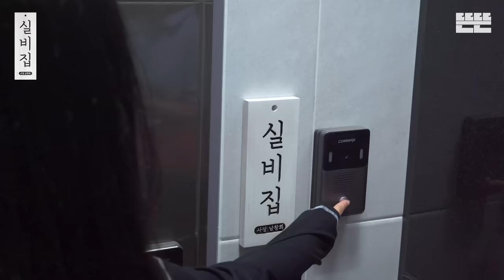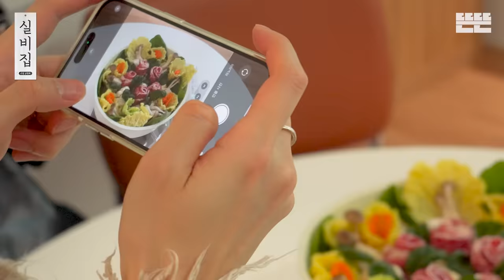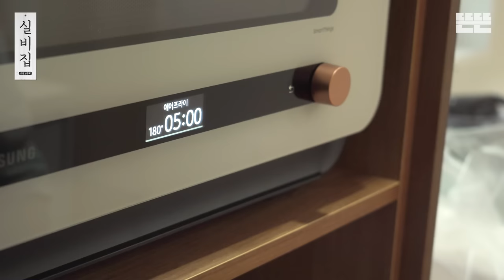[EN] EP.6 소고기 전골과 영화감독 │ 실비집 by 남창희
조곤조곤 나만 알고 싶은 힐링맛집
[실비집]에 오신 것을 환영합니다.

[실비집] 영업 6일 차
'발레리나'처럼 우아한 분위기의 실비집과
잘 어울리는 '영화감독' 손님이 방문했습니다.

오늘의 메뉴📋
앞으로 꽃길만 걸으시라는 의미로

꽃🌸 비주얼로 플레이팅을 한 '소고기 전골'과
달달~한 '허니버터고구마'를 준비해 봤습니다.

항상 최선으로 노력하여 제대로 모시겠습니다.
본격 잠 오는 요리 콘텐츠 🍽실비집🍽

ㅡㅡㅡ

연출 | 조은진 조수빈 김다윤 이은솔 추형록 오민주
작가 | 김송화 최수정 김이진 정채휴 이동연

ㅡㅡㅡ

Youtube : 뜬뜬 ddeunddeun / Instagram : ddeun._.ddeun